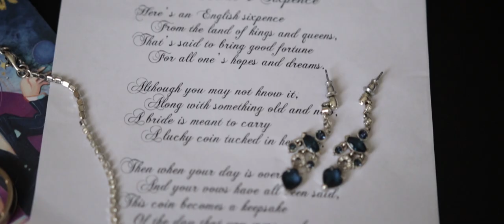Zahra and Clayton Wedding Highlight at Lucien's Manor, NJ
Zahra and Clayton's journey started together seven years ago. Clayton helped a stranger with her video game, and the rest is history. From there, they talked to each other every day, until their lives finally merged together. With memories and milestones accomplished, this beautiful couple have made it. The newly weds danced the night away at Lucien's Manor. Congratulations!!